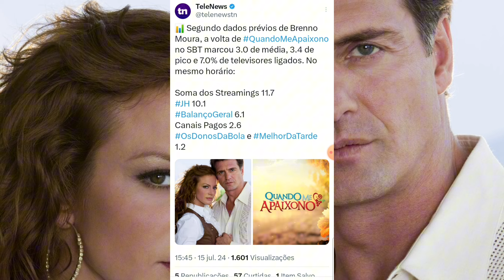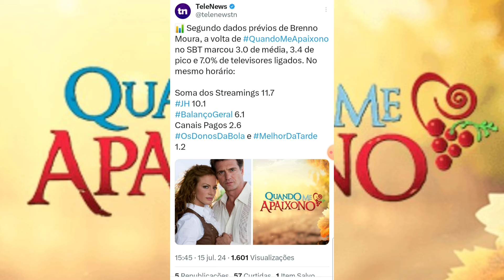💣 RDD: Saiba A Audiência da Reestreia da Novela "Quando Me Apaixono" nas Tardes do SBT!!!